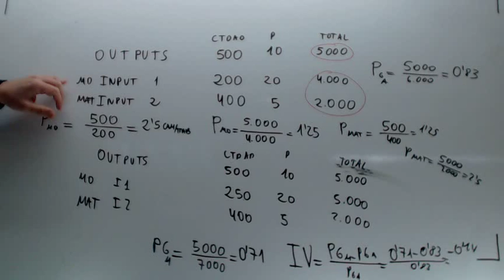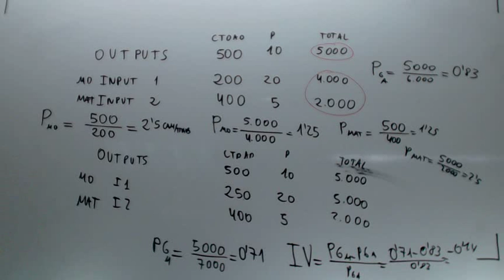Productividad Diferencia entre input y output Economia 2º Bachillerato Academia Usero Estepona